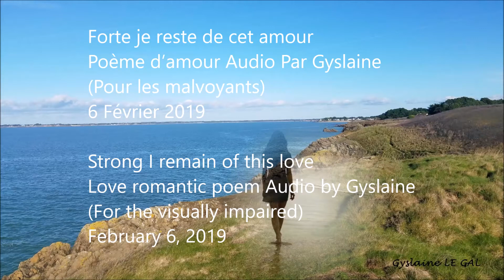Forte je reste de cet amour Strong I remain of this love Gyslaine LE GAL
Poème d'amour Français accompagné de la version Anglaise
French love poem accompanied by the English version